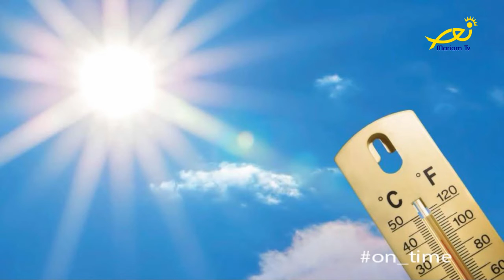مقدّمة عالموعد On Time مع جورج معلولي